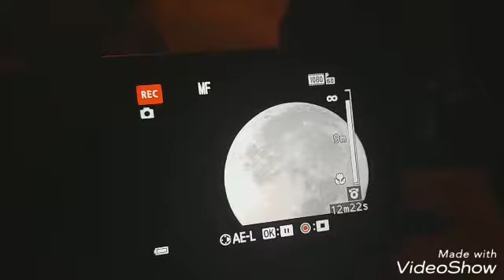The camera Works like A mini Telescope.£NIKON'S p 900 📷 ZoOM Test. #. Technical buzz.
Latest version of Zooming.. and capturing